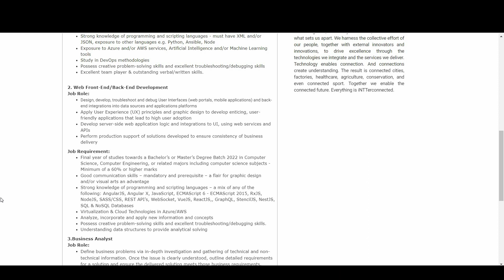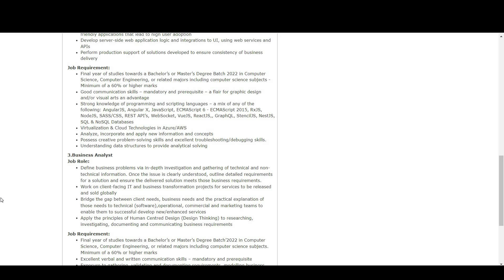NTT Ltd Hiring for Software Developer | 5 LPA, Apply Now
Test to get hired in the top companies; Relevel.com Register now

Job Role:
Design, develop, troubleshoot and debug User Interfaces (web portals, mobile applications) and back-end integrations into data sources and applications platforms
Apply User Experience (UX) principles and graphic design to develop enticing, user-friendly applications that lead to high user adoption
Develop server-side web application logic and integrations to UI, using web services and APIs
Perform production support of solutions developed to ensure consistency of business delivery